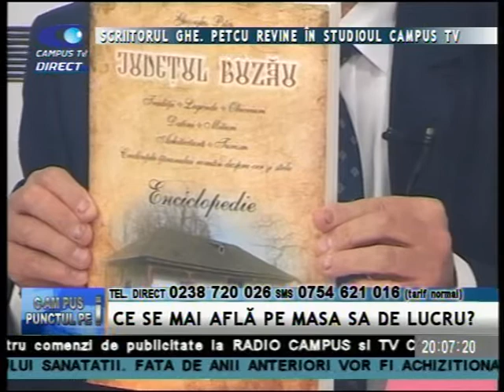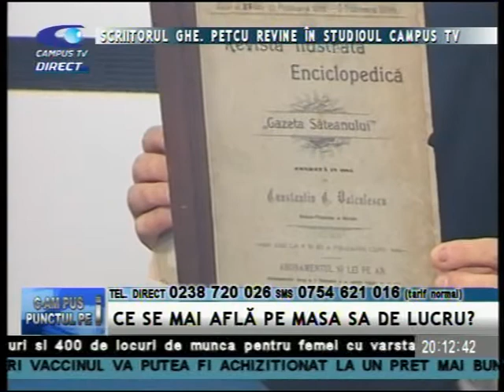CAMPUS 17 NOIEMBRIE GHEORGHE PETCU P 1